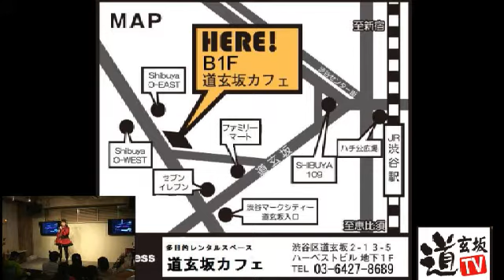ぱい120％ライブ★～9nine→ZERO～#3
道玄坂カフェのうたのおねーさんw
ぱい120%嬢の９回目となるカラオケライブ
後半、ぱい120%のワイルドアームズに掛ける
熱意を熱く語り、歌う#3